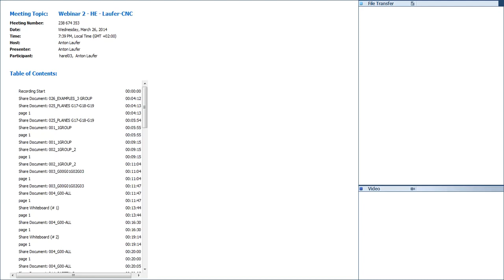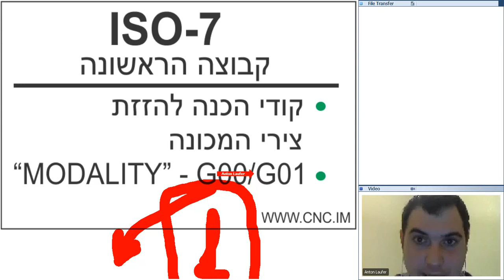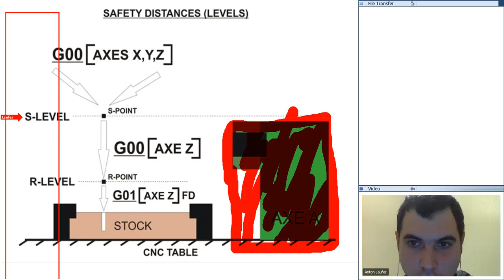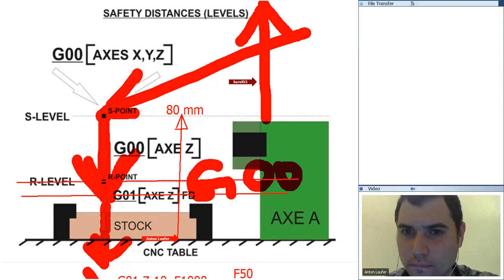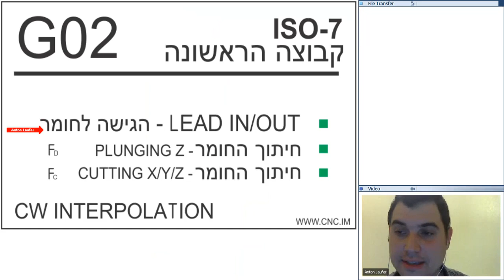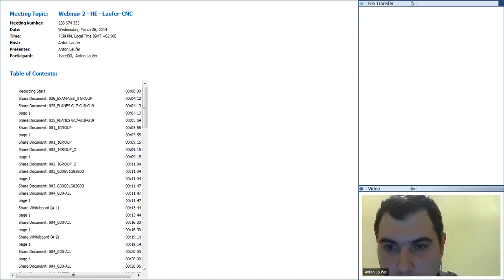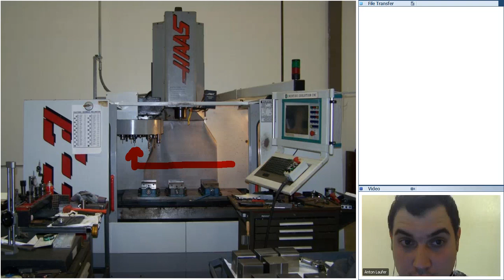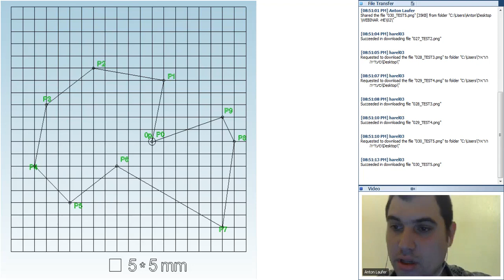Webinar 02 HE 26 03 2014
Время обучения: Понедельник, Среда, Воскресенье c 18.30 до 19.30 GMT+2 (по Киеву, Москве, Тель-Авиву: 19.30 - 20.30)
Длительность обучения: 5.5 месяцев.

Присоединяйтесь!